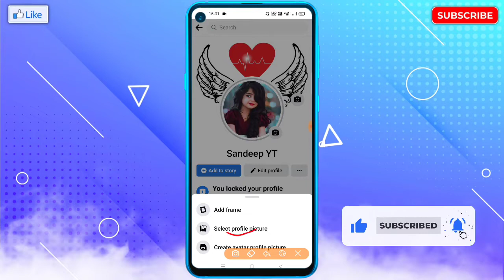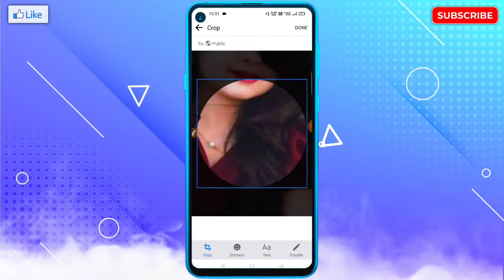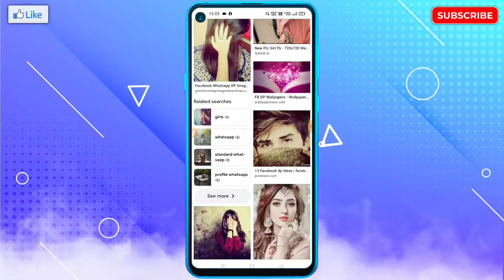Facebook Par Full DP Kaise Lagaye | Facebook Profile Par Full Photo Kaise Lagaye |FB Full DP Problem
🔥☞ 𝗛𝗲𝗹𝗹𝗼 𝗗𝗼𝘀𝘁𝗼𝗻 !!!

___________❀ ᴛʜᴀɴᴋ ʏᴏᴜ.❀___________